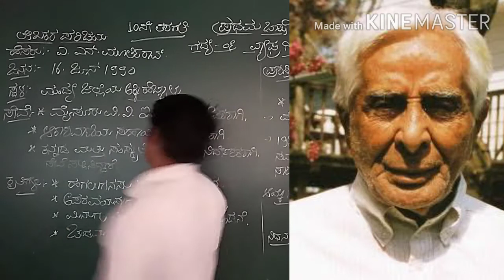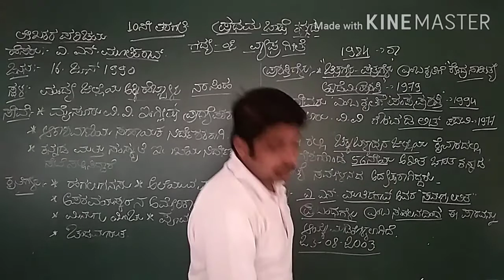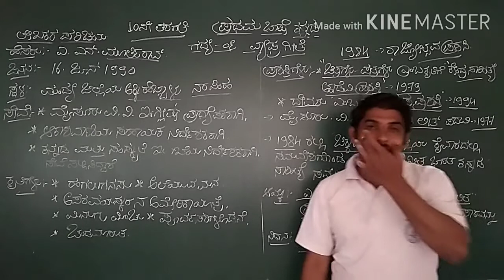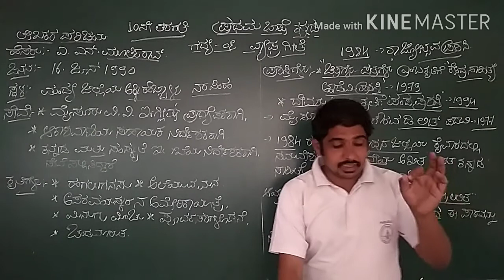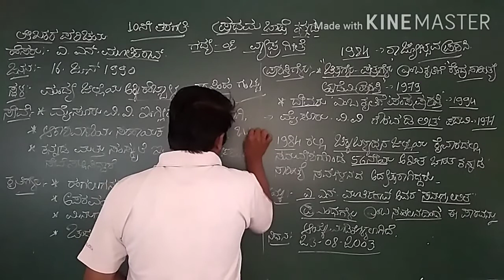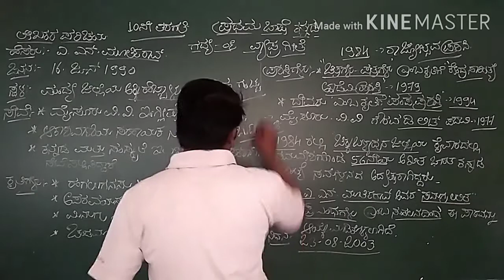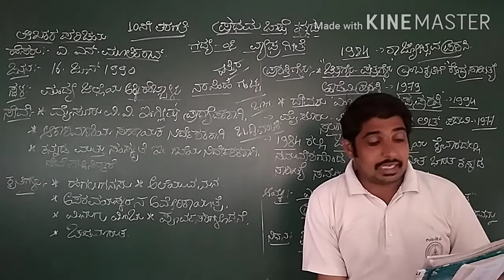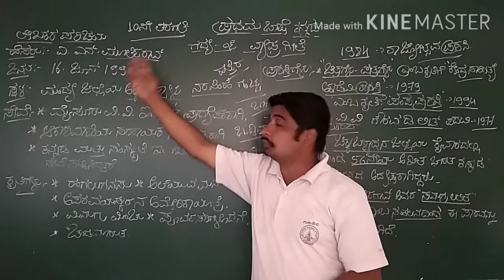10th Standard, Lesson - 6, Vyaghra Geete ವ್ಯಾಘ್ರಗೀತೆ Part - 1 By Maruti Kumar R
10th Standard, Lesson - 6, Vyaghra Geete ವ್ಯಾಘ್ರಗೀತೆ Part - 1 By Maruti Kumar R